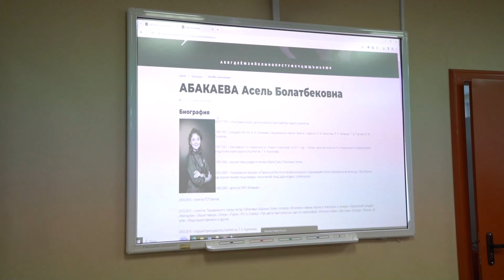Презентация энциклопедии “Хореографическое искусство Казахстана”